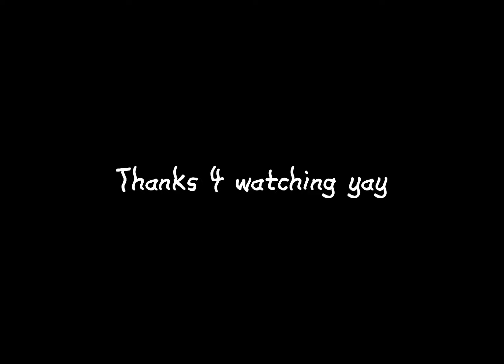A day of Uk | Countryhuman